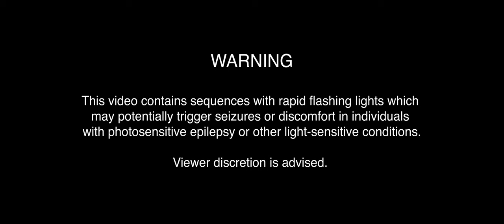The Wonder Years - Year Of The Vulture (Official Video)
Filmed & Edited by Catalogue Company
Color by Ryan Berger

Written & produced by The Wonder Years
Engineered by Andy Clarke
Mixed by Sam Guaiana
Mastered by Will Yip

Lyrics:
I ran my head into a brick wall,
and I’ll swing until it breaks.
If this is when the reign falls,
I’m dragging you down with me.

Silhouettes in the dead of the night—
it’s the year of the vulture.
I can tell from the look in your eyes,
it’s another disaster,

but if they’re circling in,
I’ll fight it again.

I’ve always been a long shot—
I could snap under the weight.
If this is how the king falls,

I’m broken and battered and scarred
in the grave of my past life.
I see the stress fracture start
on the edge of a jackknife,

but if I’m deep in the water,
then I’m pulling you under.